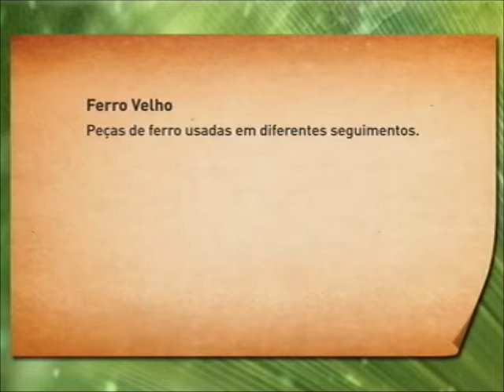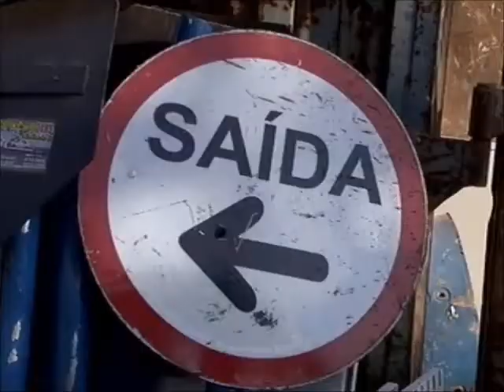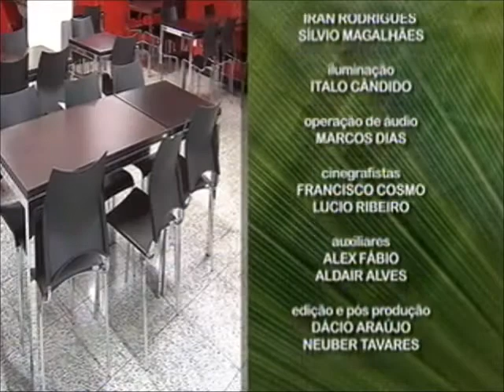Meio Ambiente por Inteiro - Ferro (06/09/14)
Um minério de grande importância para a vida humana e para as atividades industriais está em debate no Meio Ambiente por Inteiro desta semana: o ferro. O programa aborda o processo de extração do minério e os impactos desse tipo de atividade no meio ambiente. Vamos conhecer, também, aspectos legais da mineração, as utilidades do metal no dia a dia do cidadão e a reciclagem. Leia a íntegra da sinopse